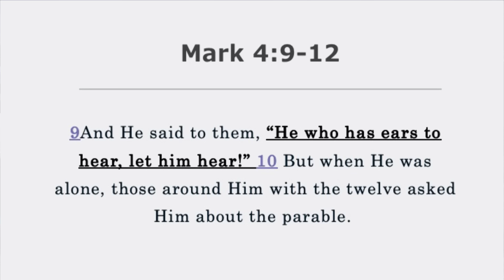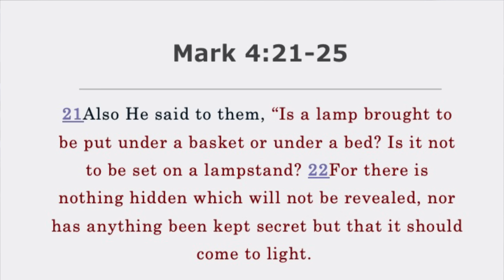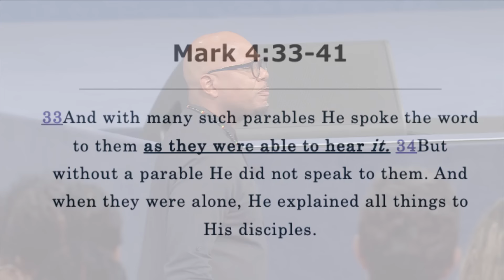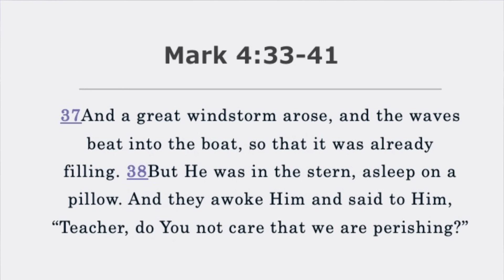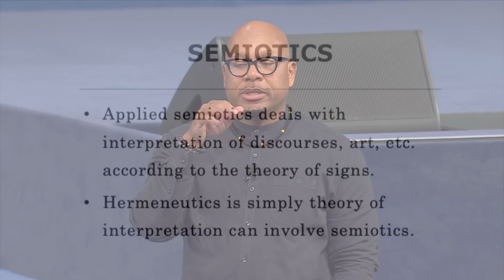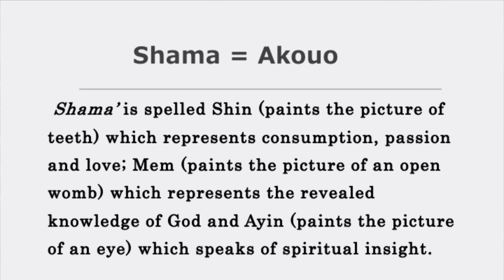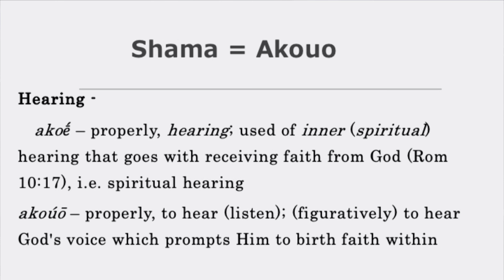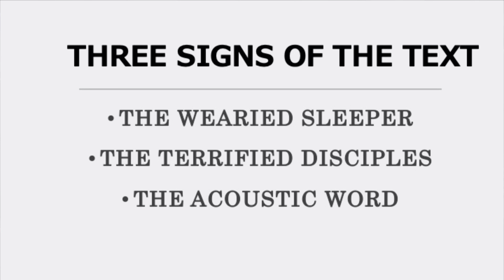Storm Developing Faith: Moving in Transitions - Pastor Patrick Winfield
Message: “Storm Developing Faith: Moving in Transitions”
Scriptures: Mark 4:9-12 (NKJV)
Speaker: Pastor Patrick Winfield

In the Parable of the Sower, Jesus taught about how just being in the presence of the Word doesn’t automatically guarantee divine growth and abundance. It’s easy to become exhausted by what you see in this world. But when the flesh gets weary, the spirit can yet remain strong. You can tap into the divine to access an unlimited power source.

All you have to do is develop your faith — and faith comes by HEARING and then working. Similar to the physical body, in order to get stronger spiritually, you must prioritize a healthy diet, rigorous training, and adequate rest!

🌱 Join us in making a real impact! Your generous donation will help transform lives and build a stronger community. or text TDJM followed by your donation amount to 28950 (e.g., TDJM 50 to donate $50) and be a partner in this meaningful journey.